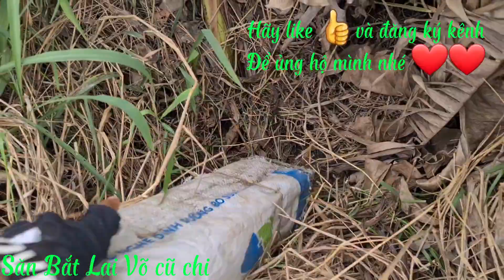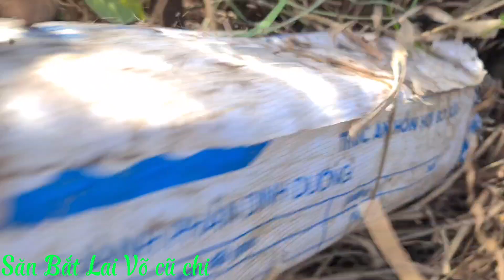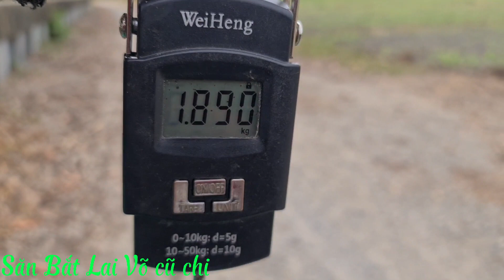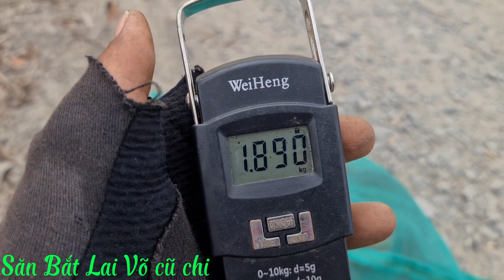chuyến thăm bẫy rắn,,, mùa nầy có hàng là ngon rồi,,,